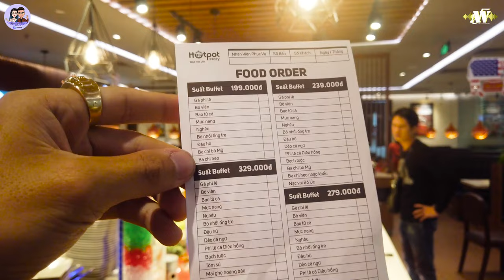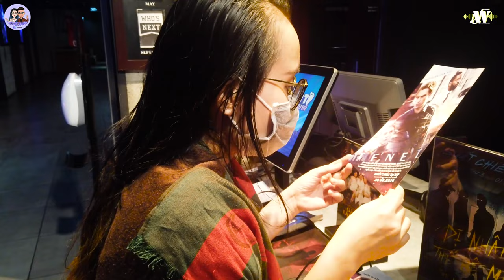[Vlog 1] Hôm nay ăn gì ? HOT POT Story - Tinh Hoa Lẩu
P0o MEDIA&MUSIC PRODUCTIONS

© Bản quyền thuộc về Chít Chít Chanel